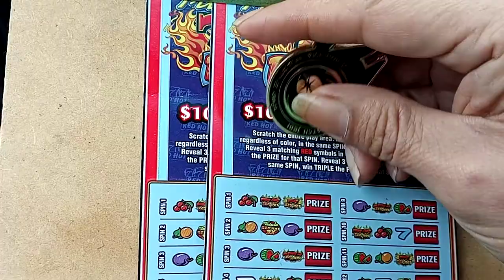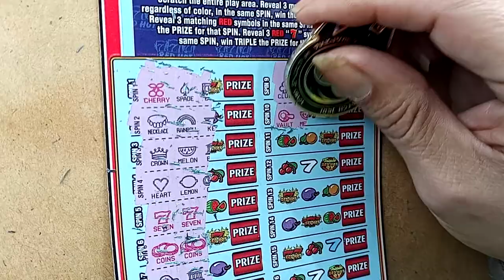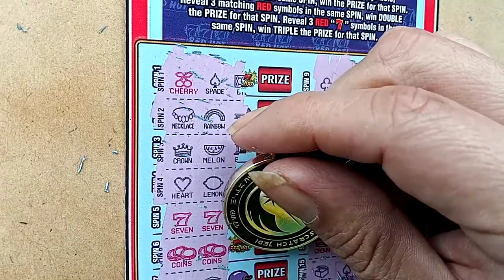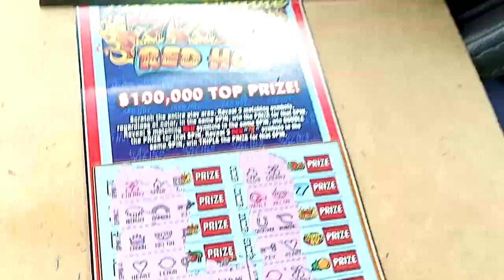🚨BOOOOMER MONDAY! 🚨🌋777🌋AGAIN?